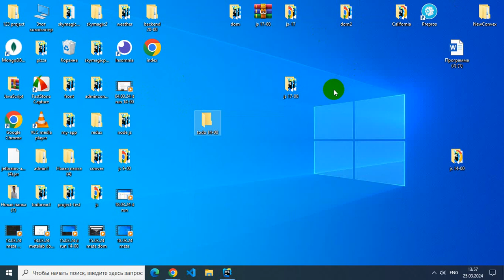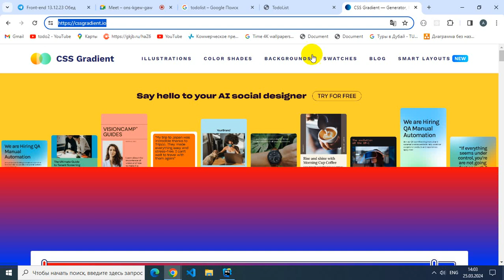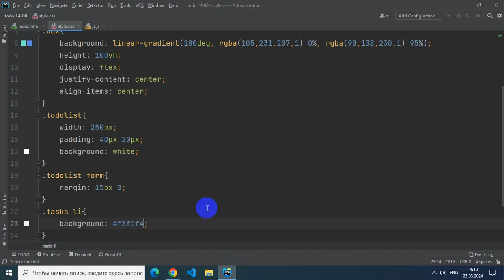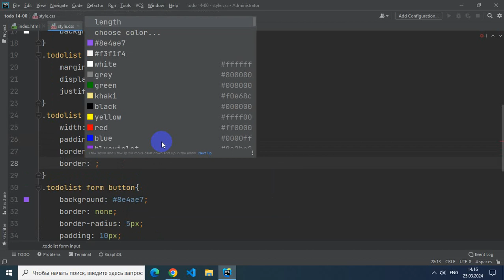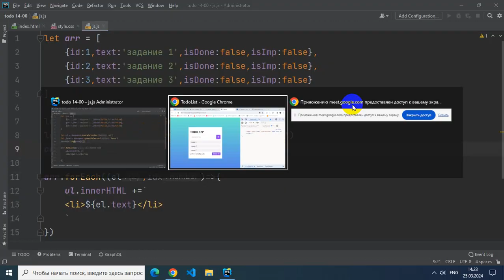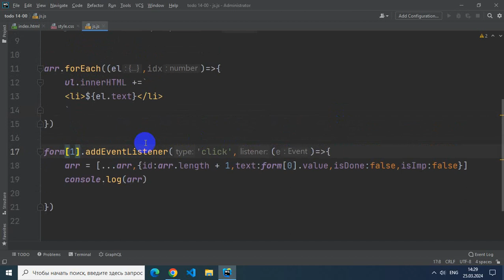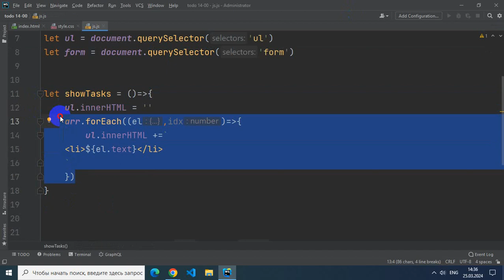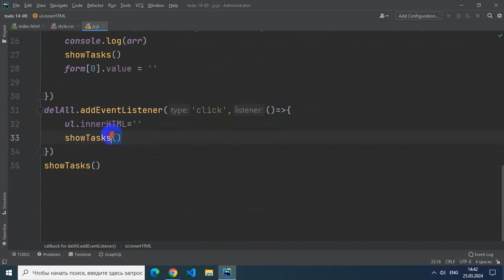25 03 24 14 00 todo